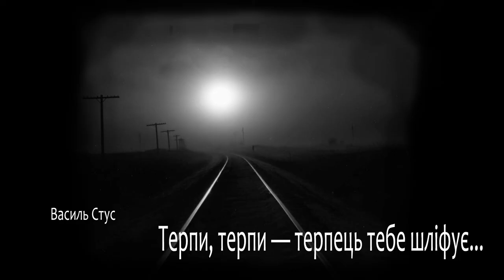Василь Стус, Терпи, терпи - терпець тебе шліфує (поезія українською) (2021)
Терпи, терпи — терпець тебе шліфує,
сталить твій дух — тож і терпи, терпи.
Ніхто тебе з недолі не врятує,
ніхто не зіб'є з власної тропи.
На ній і стій, і стрій — допоки скону,
допоки світу й сонця — стій і стій.
Хай шлях — до раю, пекла чи полону —
усе пройди і винести зумій.
Торуй свій шлях — той, що твоїм назвався,
той, що обрав тебе навіки вік.
До нього змалку ти заповідався
до нього сам Господь тебе прирік.